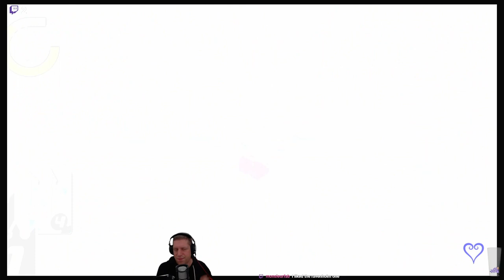Let's Play Kingdom Hearts Re:Chain of Memories (Episode 26)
Our journey continues, but it's not as it seems . . .

Welcome to my blind play-through of Kingdom Hearts Re:Chain of Memories. Originally release in 2004 on the Gameboy Advanced, this game takes place immediately after the events of Kingdom Hearts.  Moving away from the combat system of the original, this game features a card style battle system, whereby your attacks are determined by the card decks you build.

Our heroes enter the strange "Castle Oblivion" which serves as a way for our heroes to be able to find the people who we seek, however will we really find them as what we see is a fabrication of our own memories.